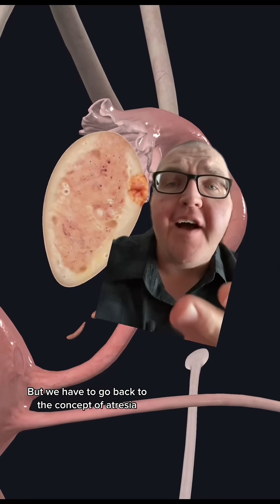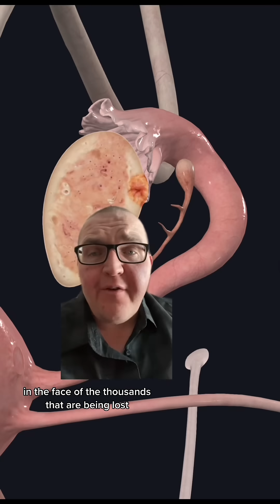Does Birth Control Delay Menopause & Affect Egg Volume?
Does Birth Control Delay Menopause? Egg Volume & What Happens to Eggs Explained